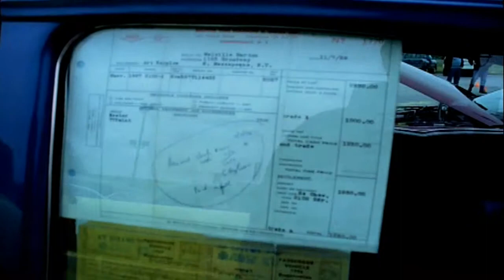1957 Chevrolet 210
The 55 and 57 Chevy's may be the most popular vintage cars that have been resurrected and restored, hot roded, or resto mod. They seem more popular now than ever. 1957 was a wake up call for Chevrolet as it lost the best selling car in america crown for the first time in 35 years to the new Ford. Ford had cut their 3 year cycle to 2 in 57 and came out with new car a year ahead. Chevrolet Answered back with a brand new car in 58 and another one in 59 and took the crown back with the 58. This particular 57 also sports the Belair trim, the 210 line was the no frills workhorse and price leader for Chevrolet.